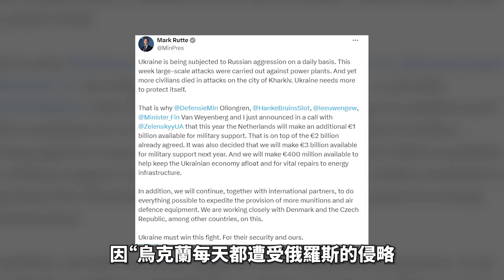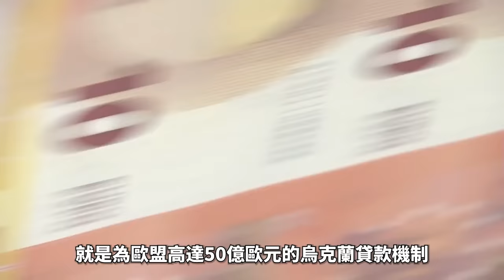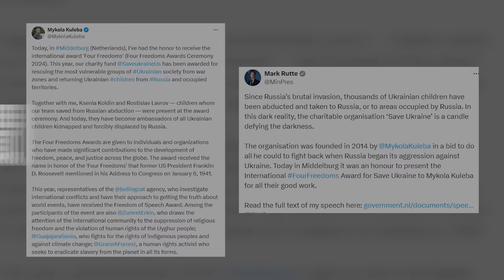7架烏軍機奔襲700公里，摧毀俄本土目標！俄軍準備發動夏季攻勢！美國首次在呂松島部署堤豐中程導彈系統！日英也強化防務合作洛馬開發下一代導彈攔截器！|俄烏戰爭|亞太|中東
7架烏軍機，摧毀俄本土價值一億美元雷達，限制俄軍在烏克蘭北部的偵察。俄軍準備發動“夏季攻勢”，並已對恰索夫亞爾展開行動。因《中導條約》廢止，美國首次在呂松島部署堤豐中程導彈系統。日英也強化防務合作，英軍巡邏艦將在月底與日本海上自衛隊進行聯合演習。此外，洛馬新獲170億美元訂單，將為美軍開發下一代導彈攔截器。